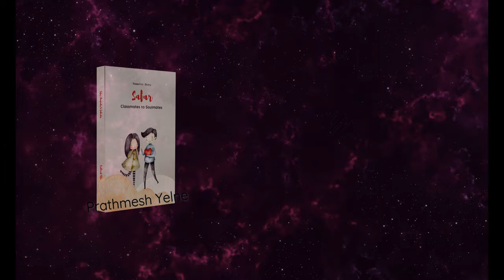Safar : Classmates to Soulmates Official Trailer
Embark on an unforgettable journey from classmates to soulmates with the official trailer of "Safar: Classmates to Soulmates." Watch as the pages come to life, weaving a tale of friendship, love, and destiny.

📘 About the Book: "Safar: Classmates to Soulmates" takes you on a heartfelt exploration of the bonds that transcend time and circumstance. Join Me as they unravel the intricacies of fate and connection in this compelling tale.

🎉 Book Release: Dive into the pages of "Safar: Classmates to Soulmates"! The book is officially released on "14 feb", ready to capture your heart and imagination. Get your copy now and discover the magic within its chapters.

🎬 Don't miss out on the journey of a lifetime. Watch the official trailer now and join the adventure of a lifetime!

Thank you for being part of this incredible journey. Let the Safar begin!